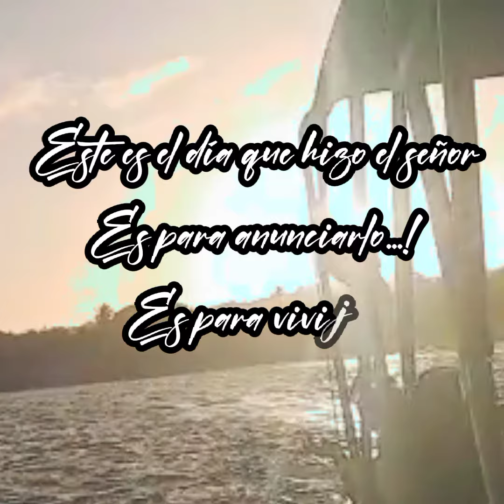La Sonrisa de Dios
Que hermoso es ver el amor. En cada espacio, en cada momento, en la brisa que me roza; verlo en los demás... La sensación del amor es indescriptible.

Así es el amor de Dios, llega en cualquier momento y no puedes contenerlo. Llega para sanar, llevarse la amargura, limpiar nuestro pasado y asegurarnos que aún hay un presente para cada uno. Un presente con promesa. "esfuérzate, sé valiente"... "mi presencia irá contigo y te daré descanso"... "Soy tu Dios que te sostendré". "estaré contigo" "te restauraré y te haré fuerte" "si abres la puerta entraré...", esto y muchas cosas más ha dicho.
Así es el amor de Dios. No nos soltará en el camino.